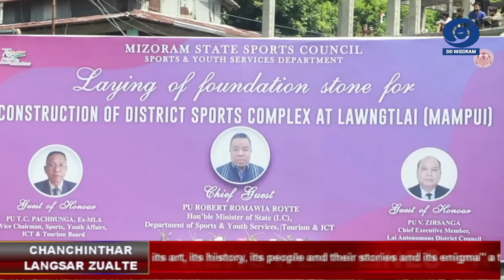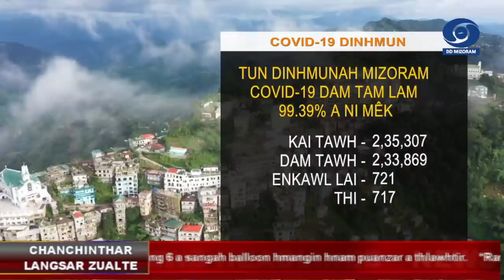Chanchinthar Langsar | 16 August 2022 | 3:00 PM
1) Chief Minister Pu Zoramthanga'n Mizo te chanchin, Aizawl din dan leh a than chhoh zel dante ziahna bu,  “Picture through the Ages’ - A Documentation of the Journey of Aizawl : Its land, its art, its history, its people and their stories and its enigma" a tlangzarh.

2) Sports Minister Robert Romawia Royte chuan Mizoram chhunga khaw hrang hrang, infiamna hmunhma tha awm lohnaah sorkarin hmunhma tha zawk buatsaih turin ruahmanna lian tak a kalpui mek thu a sawi.

3) Aizawl khawpuiah fur laia leilaih khapna dan bawhchhia mi 8 hrem anni tawh.

4) Mizoramah tunthla chhungin Covid 19 hrikai hmuhchhuah mi 2,507 an awm tawh a, thi mi 7 an awm bawk.

5) Prime Minister Narendra Modi an ramin zalenna a hmuh champaphak puala khawvel ram hruaituten an lawmpui naah lawmthu a sawi.

6) Prime Minister hlui Atal Bihari Vajpayee thih champhaah ram mipuiin zahna an hlan.

7) Asia rama football tournament upa ber Durand Cup chu zanin atangin khelh tan a ni dawn.